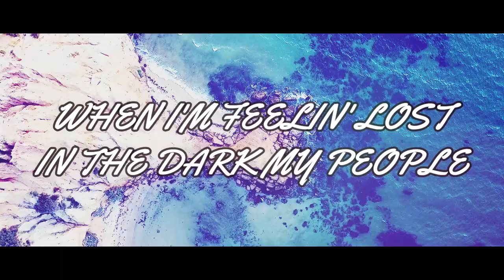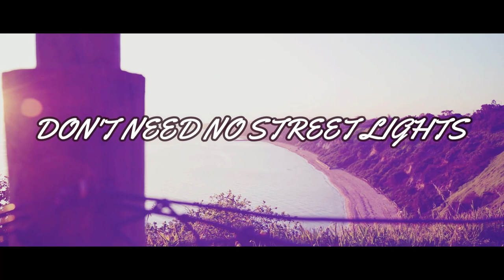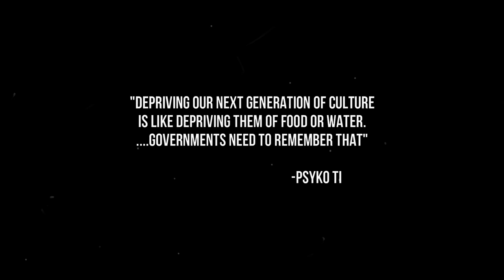Psyko Gang - Guide My Way (Music Video)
"I wanted to do a piece to help our young generation understand the value of our rich and powerful culture. our stories, traditions and ceremonies have guided me. This song is not just for my Yidinji Bama, but for all mobs across our country! Bilan Kadan Ngayan Bulmba - Welcome, My Home"